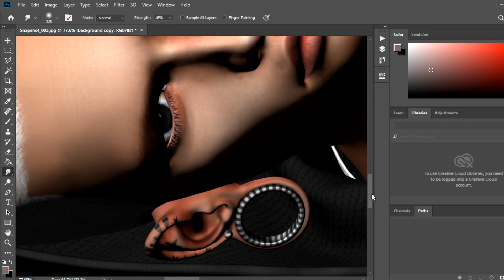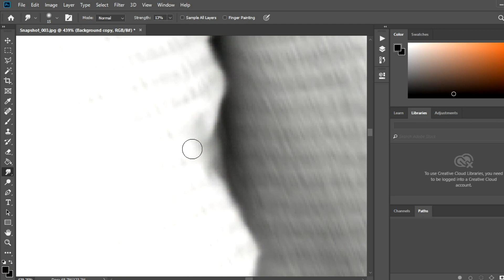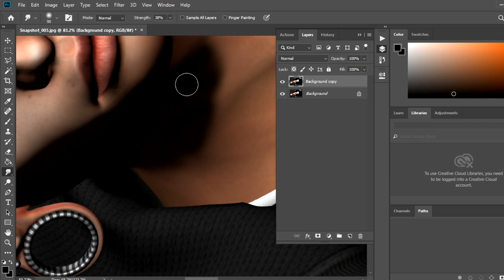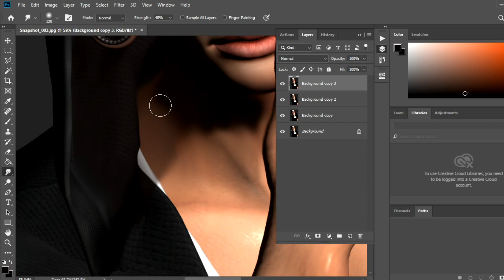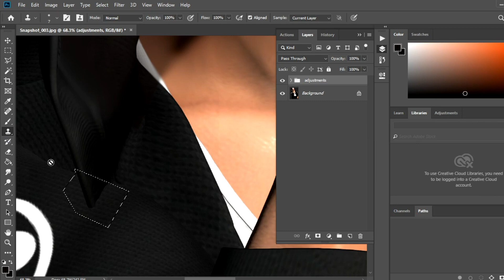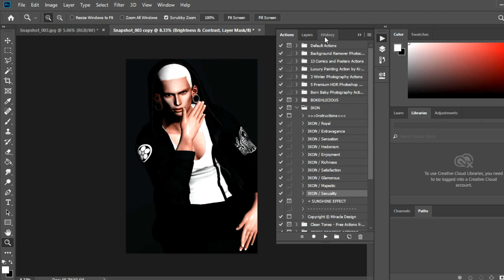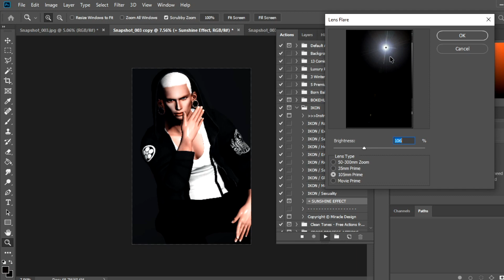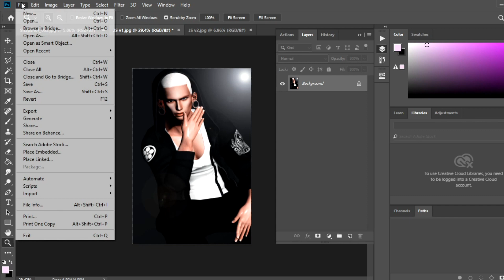Speed Edit of Jared Shelter by Morgana Hilra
(audio has been fixed, however, there is a couple mins of black screen. ignore it.)
I was going to be doing a male blog post today, and as I was editing the photo, I thought I would record it and share it. Why not, right?

Music Info